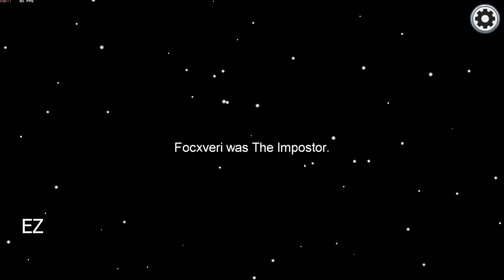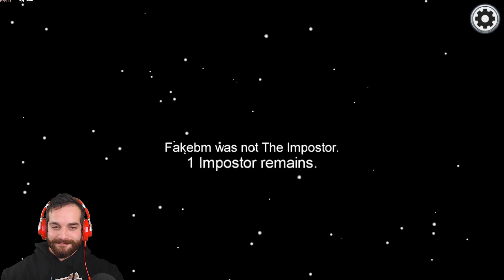Among US - სრულიად დაუგეგმავი